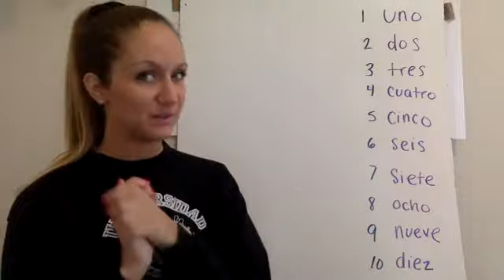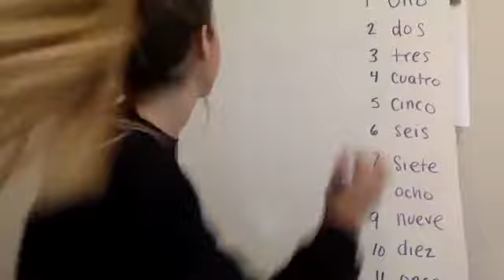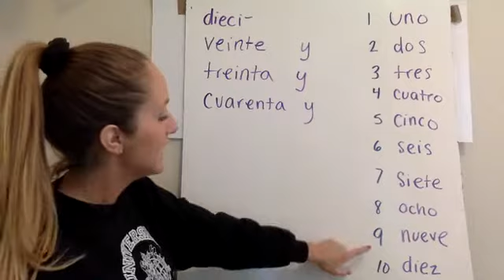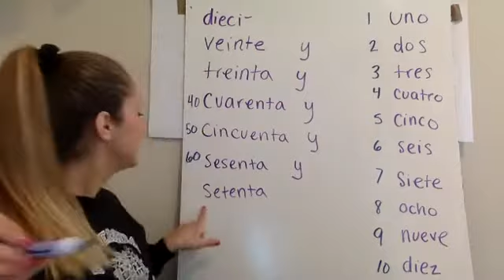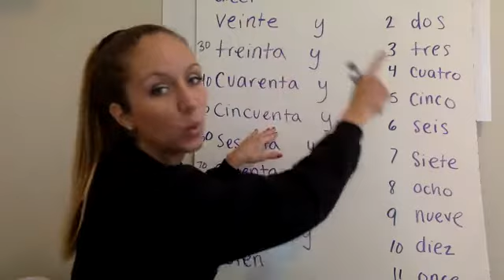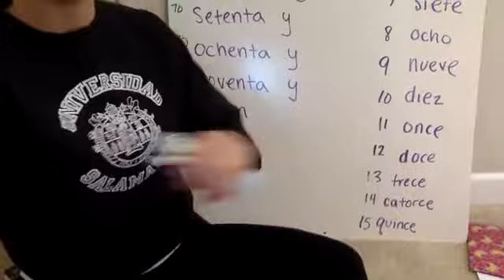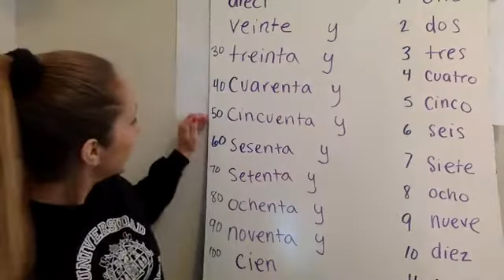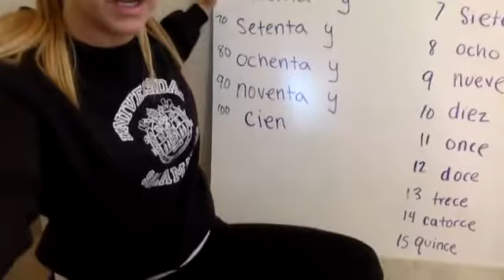How to count to 100 in Spanish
In this video we will review counting to 10 in Spanish, reviewing counting to 20 in Spanish, and then I will show you the very easy pattern of how to count all the up to 100!